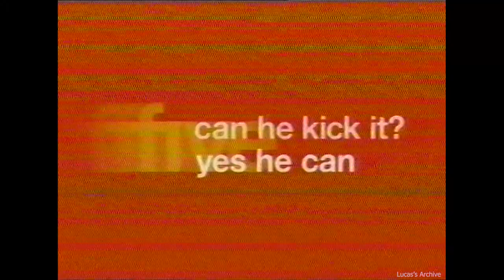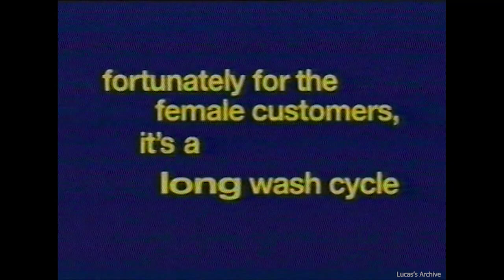Channel 5 (Five) Continuity - 20th March 2004